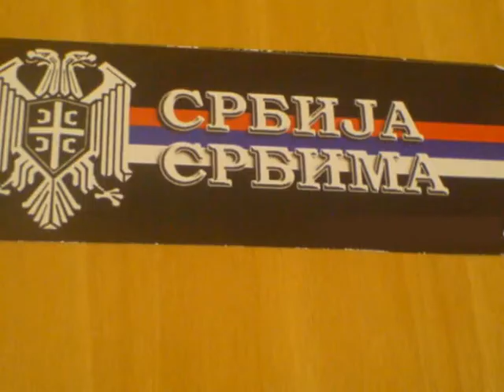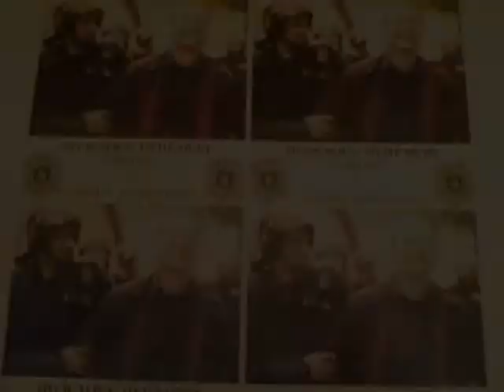Prijedor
Srpski nacionalisti u Prijedoru